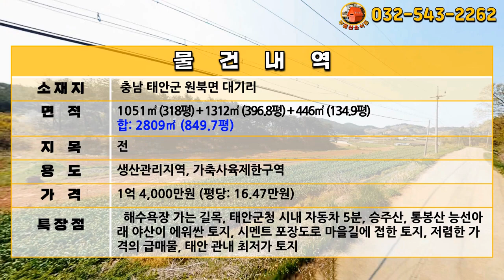[급매물2-1024] 포장도로 접한 토지 긴급매매, 학암포, 구례포, 신두리 해수욕장 가는 길목, 시멘트포장도로 접, 최저가, 시세이하, 반값부동산, 핵급매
주소: 충남 태안군 원북면 대기리
전: 1051㎡ (318평)
전: 1312㎡ (396.8평)
전: 446㎡ (134.9평)
합: 2809㎡(849.7평)
생산관리지역, 가축사육제한구역